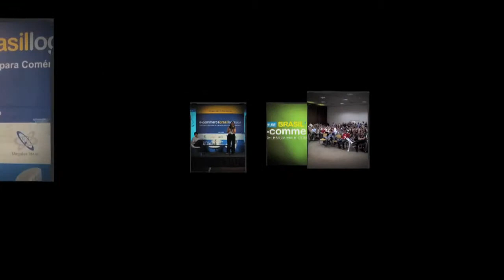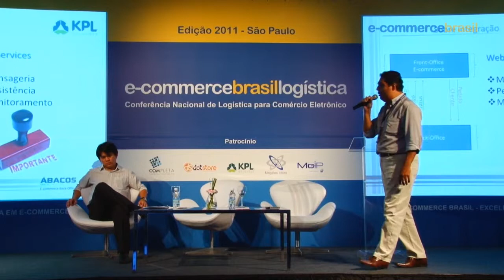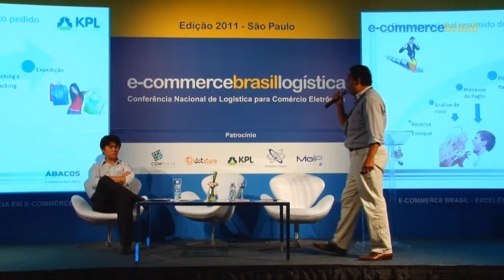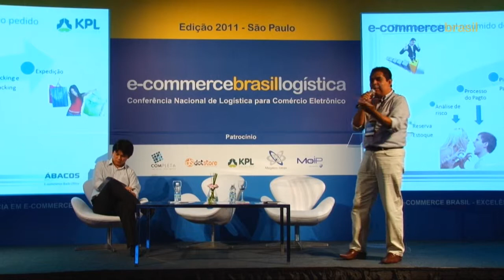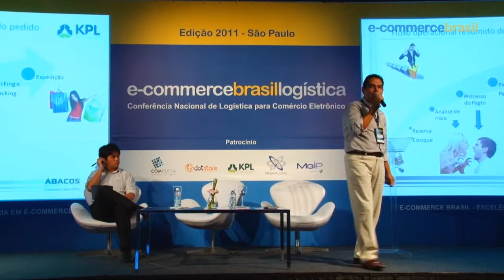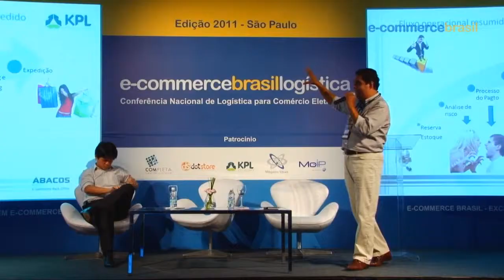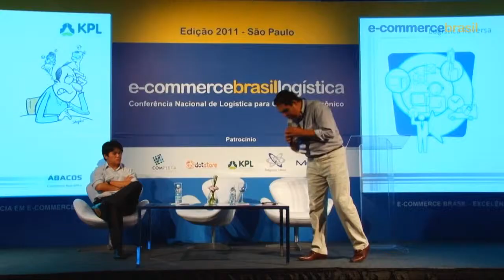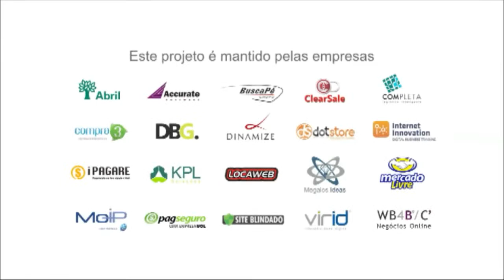Fabiano Silva, no E-commerce Brasil Logística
Fabiano Silva, Sócio-Diretor da KPL Soluções, fala sobre "Backoffice eficiente para E-Commerce", durante o E-commerce Brasil Logística, realizado no dia 15 de fevereiro de 2011, no Hotel Blue Tree Faria Lima.